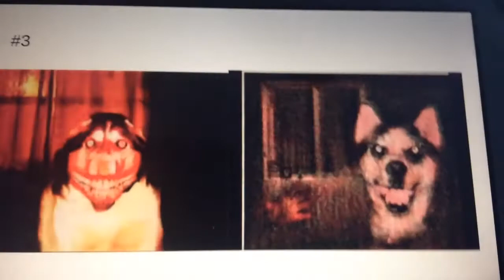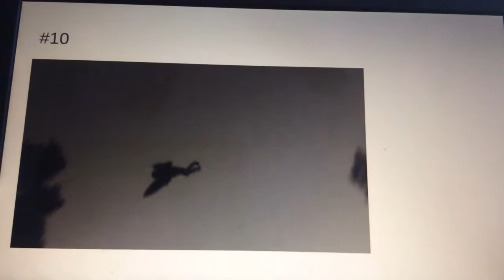Name The Creepypasta